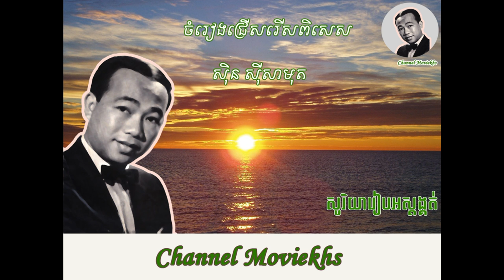sin sisamuth ទំនួញចាបមាសស៊ិន ស៊ីសាមុត